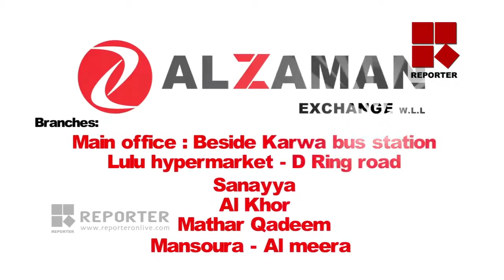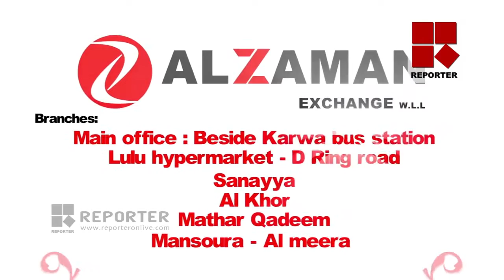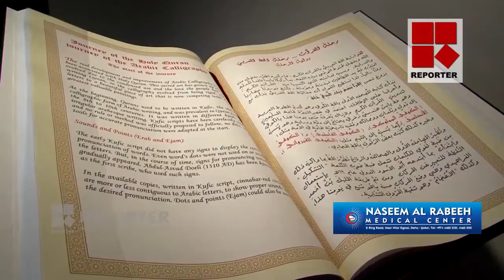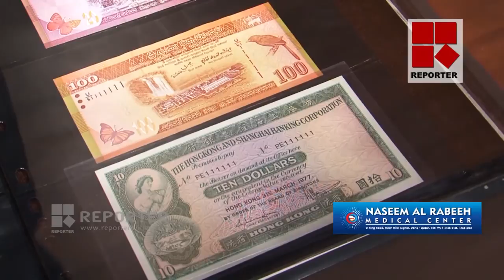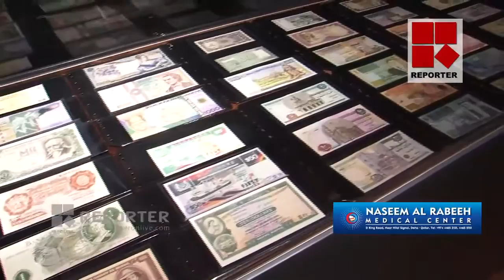Shahru Ramadan - Episode 3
Shahru Ramadan is a special Ramadan program telecasted in reporter tv in Ramadan. This episode were did on 04 August 2013. The program created and presented by Al Raja Solutions Co. WLL, Doha